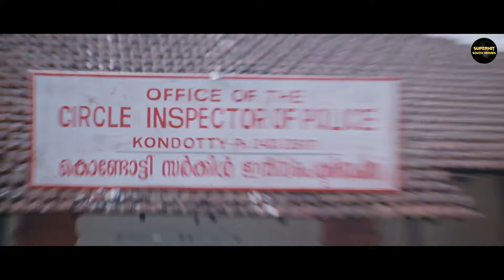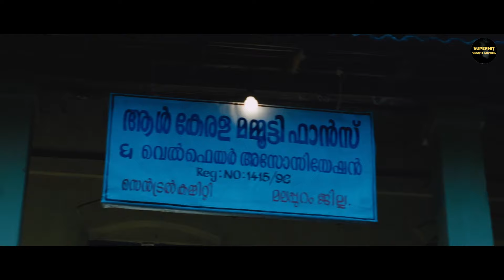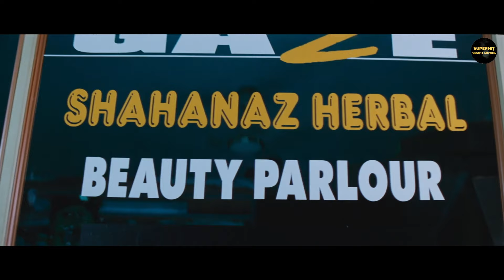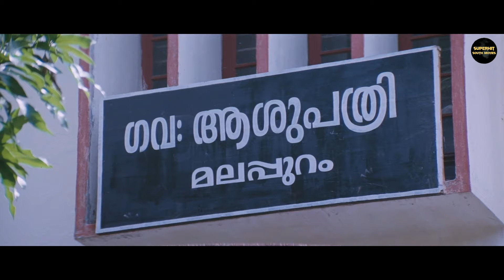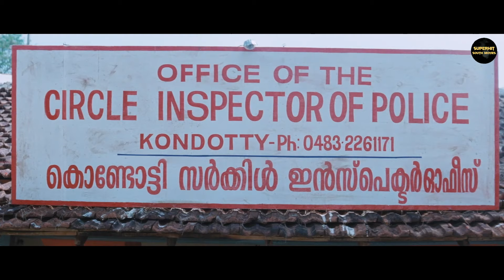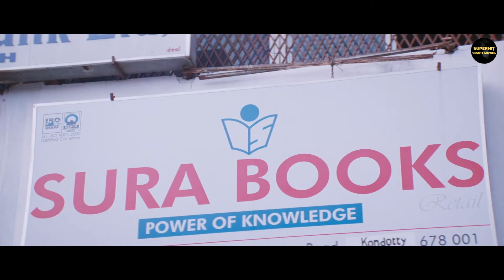FILMY KHILADI - Superhit Hindi Dubbed Action Movie | Mammootty, Prithviraj Sukumarana | South Movie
Presenting South (Sauth) Indian Movies Dubbed In Hindi Full Movie (South Hindi Action Movies, Hindi Movies) "FILMY KHILADI " starring Ashwin, Anamika. Exclusively on   @SM-SunshineMovies

Credits
Directed by Bipin Prabhakar
Produced by Gireesh Azhikode
Starring Prithviraj Sukumaran & Bhama

Synopsis:
The story of crazy fans of superstars who go to any extent to promote their screen idols and their movies. They even sacrifice their own career trying to promote their favorite stars.